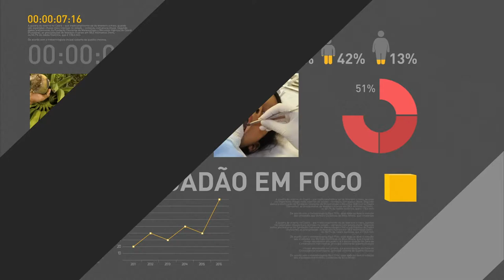Governo lança programa para regulamentar setor mineral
REPÓRTER NBR - 25.07.17: O presidente Michel Temer lançou hoje o Programa de Revitalização da Indústria Mineral Brasileira. O objetivo é atrair mais investimentos, aumentar a produção mineral no país e ampliar a participação do setor no Produto Interno Bruto (PIB) de 4% para 6%. De acordo com o governo, essa regulamentação do setor passará por uma desburocratização nos trâmites envolvendo concessão de licenças.